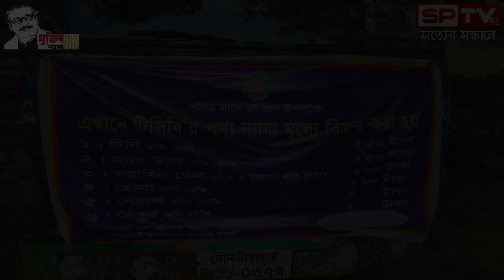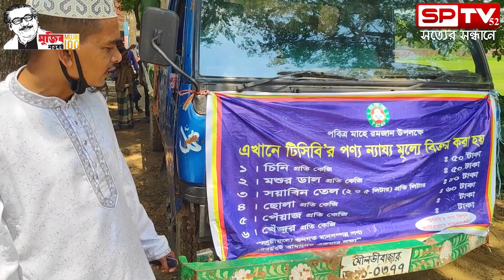রমজান উপলক্ষে রবিরবাজারে স্বল্পমূল্যে টিসিবির পণ্য বিক্রি - পিয়াজের মান নিয়ে অভিযোগ